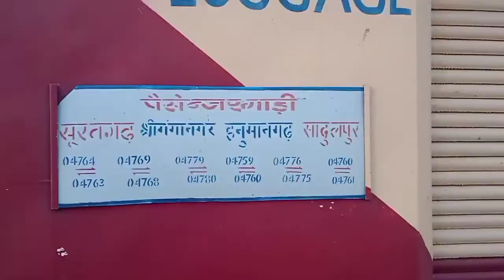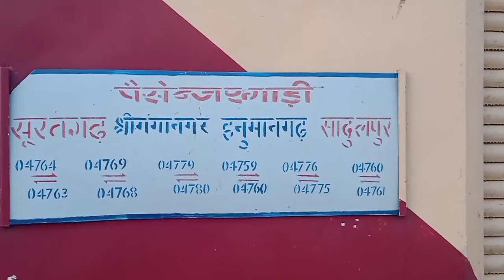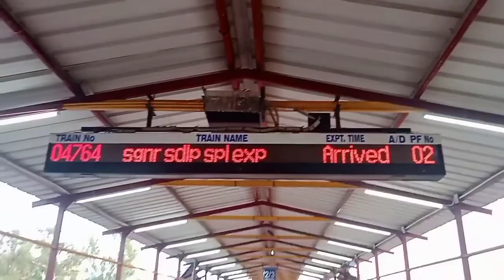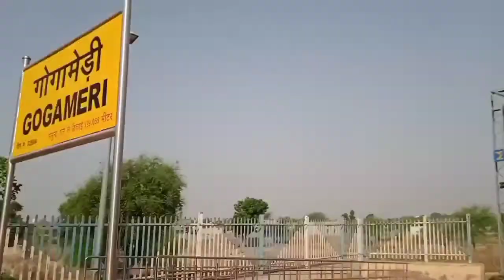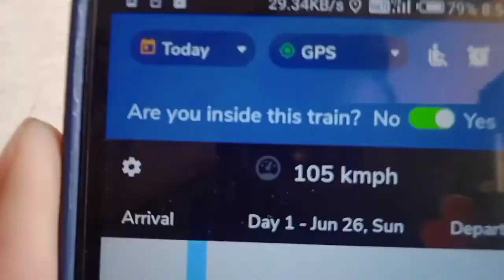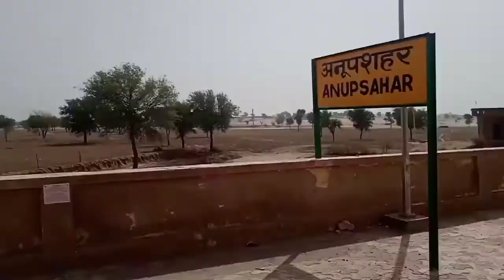04764- Shri Ganganagar - Sadulpur passenger || Train video || Train Journey Vlog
04764- Shri Ganganagar - Sadulpur passenger || Train video || Train video  @VS MONU vlogs

Hello Friends kese ho aap sab i hope ki aap sab bahut achhe honge Or bahut khush honge, Aap log mere channel ko itna spot kar rhe ho iske liye aapko dil se Sukriya 🙏😊, please aap sab video ko jyada se jyada share kare, Or ha agar abhi tak aap ne channel ko subscribe nhi kiye hai to padhna band kijiye pehle channel ko subscribe kariye thank you❤🌹🙏 or video kesi lagi uske liye comment box 📦 hai to jarur bataye ki video kesi hai koi video me koi kami hai to please batao, -or please spot kijiye - Aap Mujhe Social media pr bhi Follow kar skte hai me apne video ki har jaankari social media pr batata rehta hu isliye jarur follow kare 👇👇👇👇 *Instagram* *Facebook*

Milte hai next video mein.